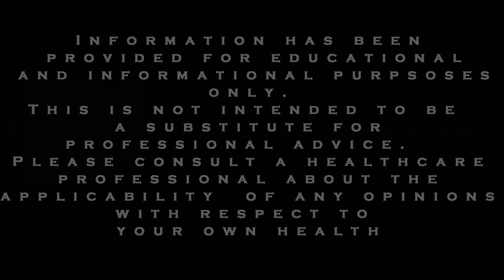ADHD and Anxiety Tips: A Simple Change To Help with Social Anxiety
Often people who have anxiety and ADHD can really be negatively affected by the people around them.  We provide some suggestions that can change things in your favour.